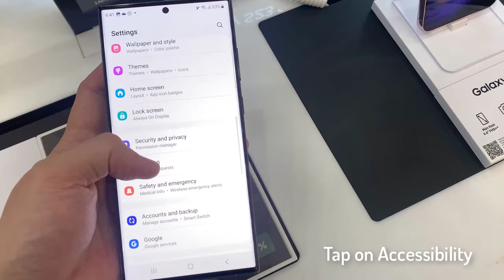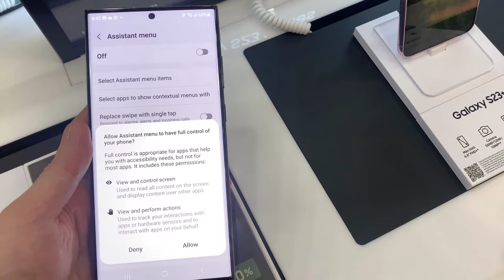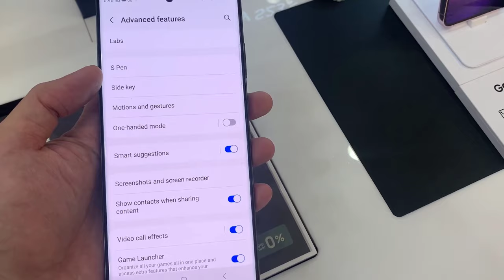GALAXY S23/S23+/ULTRA: 3 WAYS TO TAKE SCREENSHOTS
You can take Screenshot by using two methods on SAMSUNG GALAXY S23/S23+/ULTRA.
2. Hardware buttons

How to take screen shot and record screen on Samsung Galaxy A12 using AZ Screen Recorder